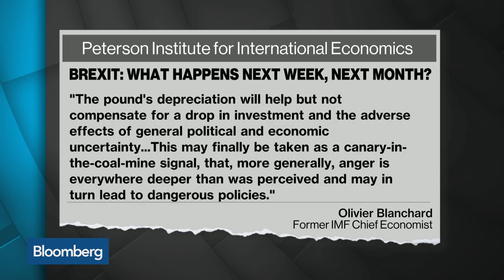Blanchard: In Short-Run, U.K. Is Going to Suffer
July 14 -- Former IMF Chief Economist Olivier Blanchard assesses the economic impact of Brexit on the United Kingdom. He speaks on "Bloomberg Surveillance."